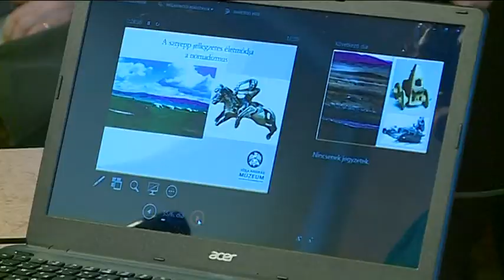Nagy érdeklődés volt az idei első régészeti előadáson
Az eurázsiai sztyeppe gazdag szarmata leletanyagát bemutató előadással kezdődött a Tornyai János Múzeum 2015-ös régészeti sorozata. Istvánovits Eszter, a nyíregyházi Jósa András Múzeum szakembere időben és térben nagy utazásra invitálta az érdeklődőket.